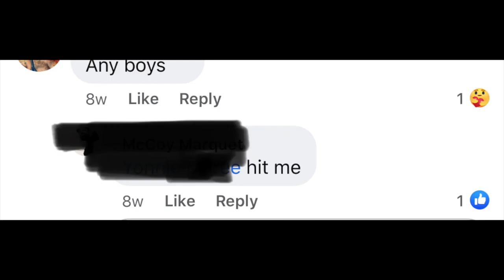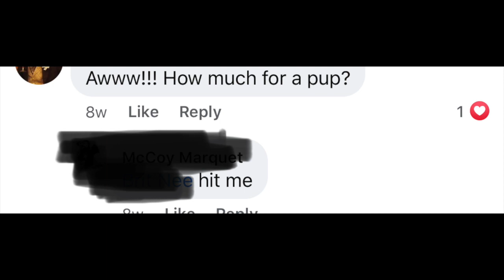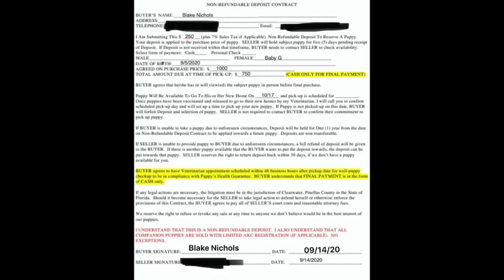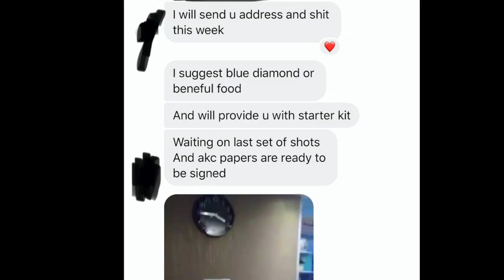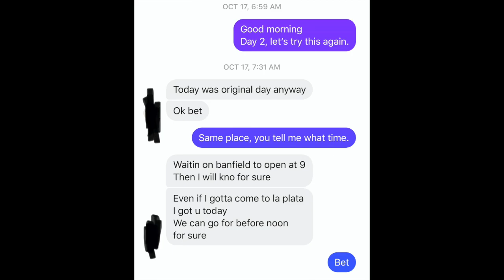GRWM STORYTIME: WE GOT SCAMMED!! + RECEIPTS INSIDE!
Hey BINGE Baes!  It's your girl Blake, welcoming you to another LIT video!

I finally explain why I haven't been uploading as much...WE GOT SCAMMED!

Watch me put on my makeup and tell you the story WITH RECEIPTS!

Let me know what to do in the comments below what time stamp you like MOST!